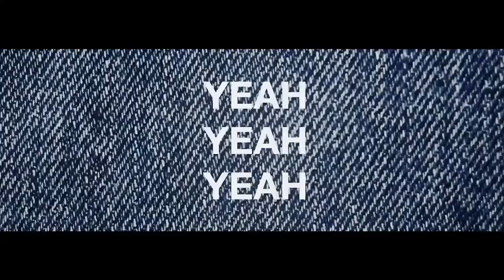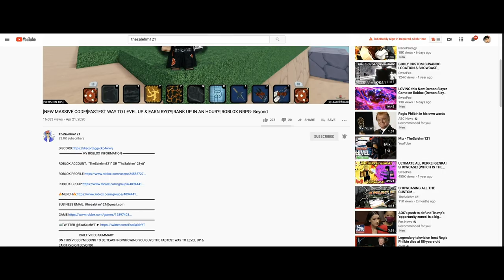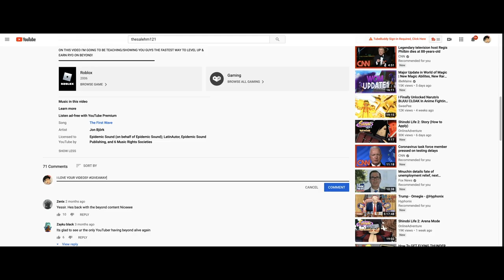BEST Pvp Demon Art?!(AKAZA Demon Showcase)|Demon Slayer VS Demon!| Roblox Demon Slayer RPG 2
GAME:
On this video i'm going to be showcasing the akaza demon skills & evolutions & than host a 1v1 between a demon slayer & demon!